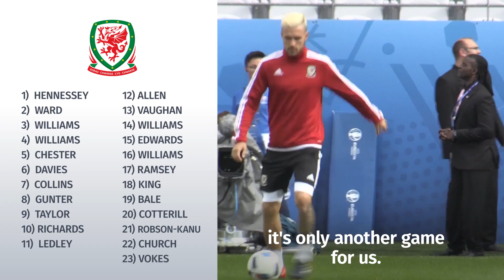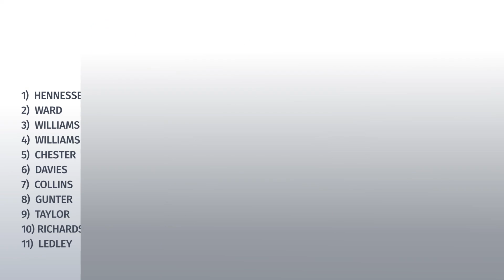Euro 2016: England v Wales match preview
Everything you need to know before England take on Wales in their Group B clash at the Stade Bollaert-Delelis in the Euro 2016.